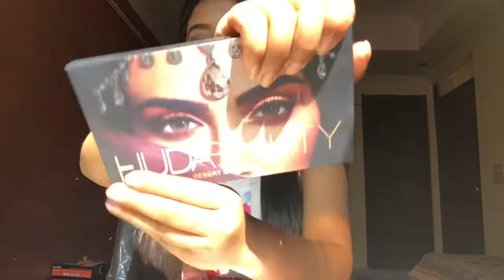VALENTINES PINK LOOK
PRODUCTS USED:

Eyes-

theBALM MEET MATT(E) TRIMONY PALETTE,

HUDA BEAUTY ELECTRIC OBSESSION PALETTE,

NYX COSMETICS WORTH THE HYPE VOLUMIZING MASCARA,

NYX COSMETICS EYEBROW CAKE - BLACK/GREY,

COLORBAR BLACK EYELINER,

Face-

MAC STROBE CREAM - SILVER,

NYX COSMETICS TOTAL CONTROL DROP FOUNDATION (WARM HONEY) + MAYBELLINE FIT ME (NATURAL BUFF),

MAKEUP REVOLUTION BANANA BAKING POWDER,

NYX COSMETICS WONDER STICK - DEEP RICH,

BENEFIT COSMETICS -BENETINT

NYX COSMETICS MAKEUP SETTING SPRAY -DEWY,

Lips:

MISS CLAIRE GLITTER STICK - L49,

SMASHBOX LIPSTICK - SPOILER ALERT,

SUGAR SMUDGE ME NOT LIPSTICK - SUAVE MAUVE 09

• Track Info :
copyright

I only feature products I like, or want to try. The products I use in these videos are purchased by me and not sponsored.

Xoxo